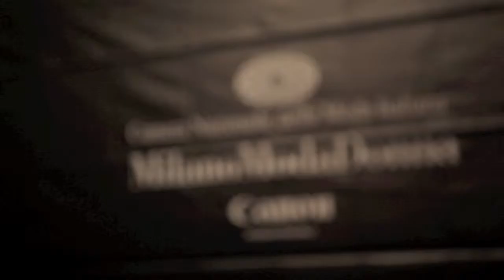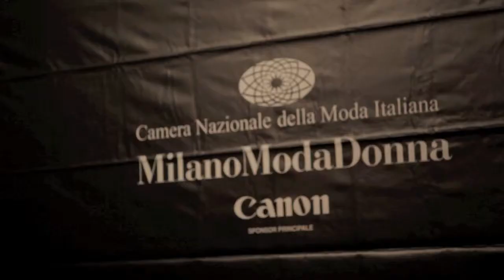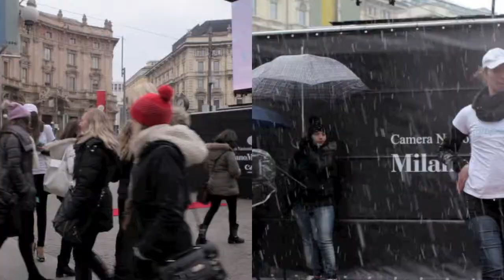ART IN FUSION TV - Villas Ibiza - for COM - Milan Fashion WEEK 2013 clients